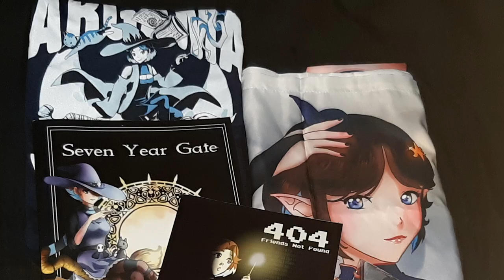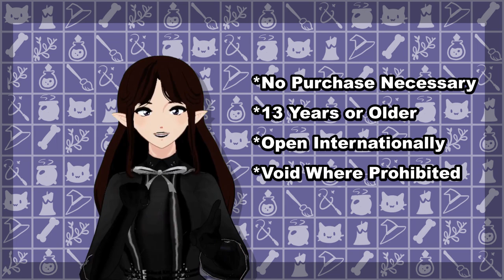Argama Witch Big Fat Giveaway!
Give away includes: Dakimakura case (sfw), T-shirt (unisex S), Argama Artbook, Argama Comicbook, DIY Saiorse Plushie kit, Keychain, sticker, magnet, Enamel Pin, Mystery vtuber keychain, and original watercolor. Over 200$ value.  Open internationally, No purchase needed, 13 or Older, Void where prohibited!

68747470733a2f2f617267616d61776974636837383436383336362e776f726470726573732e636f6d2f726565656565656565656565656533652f